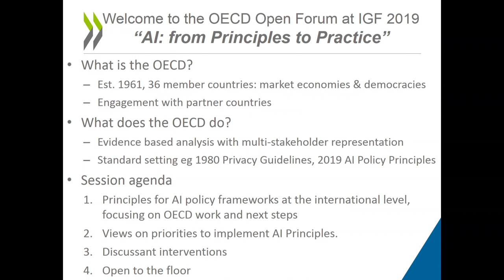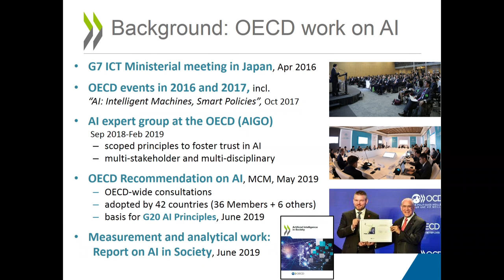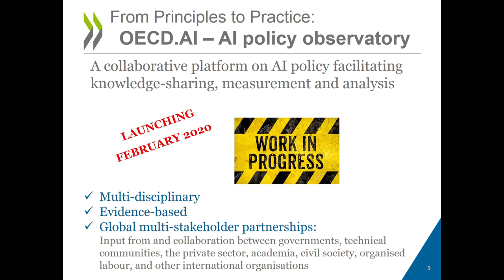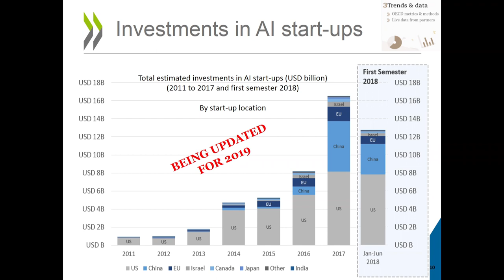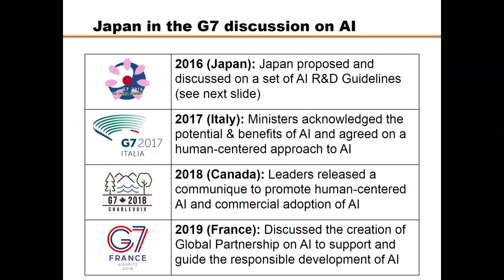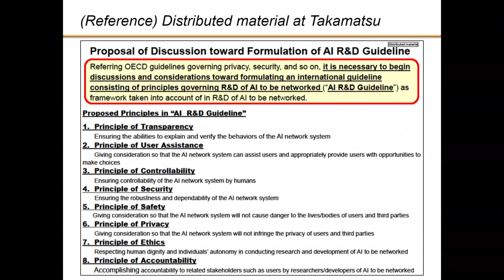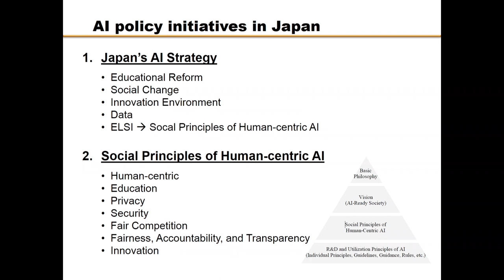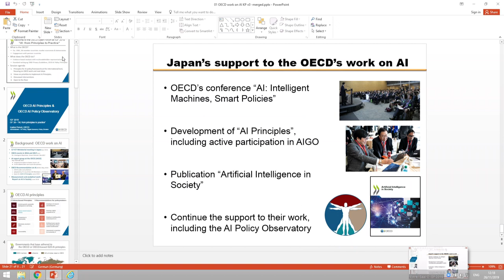IGF 2019 - Day 1 - Estrel Saal C - OF39 Artificial Intelligence